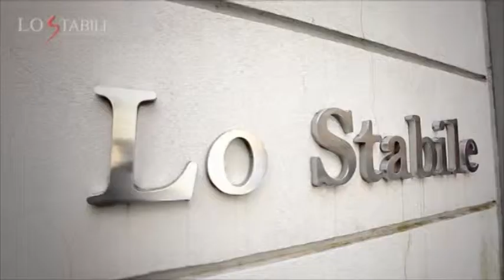TGSPORT - 27.01.14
Edizione del TGSport di lunedì 27 gennaio 2014 a cura di Agrocasertano.it